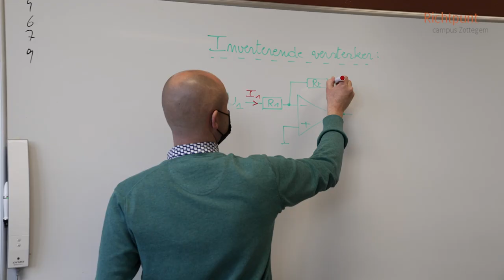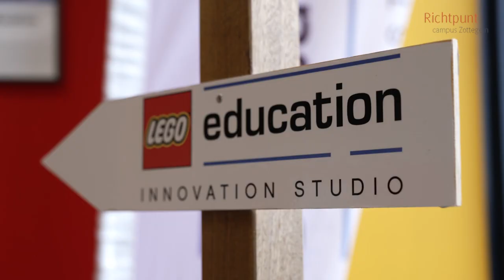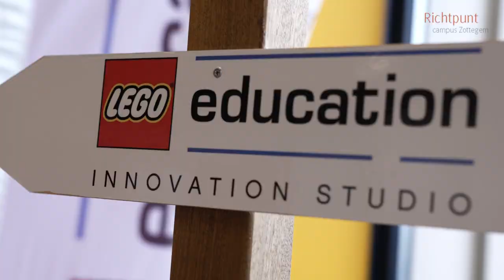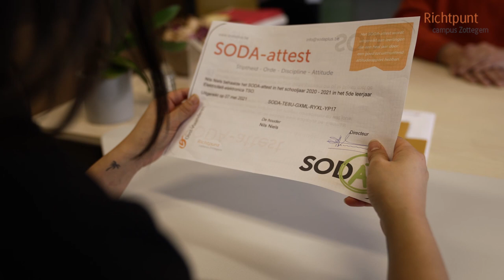Richtpunt campus Zottegem Schoolflash